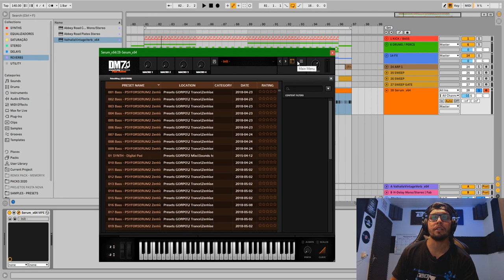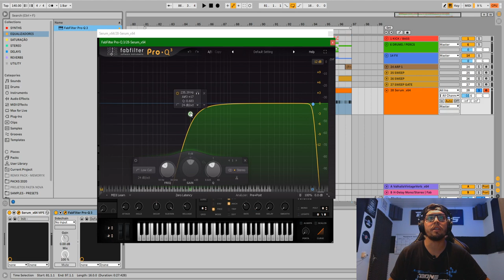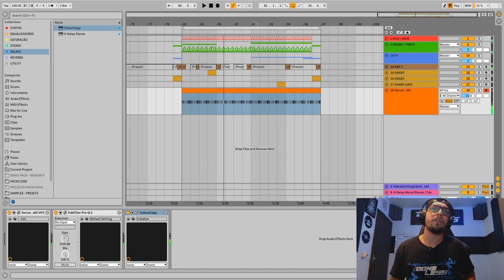Psytrance Sound-Design: Como fazer um PSY LEAD FM [SERUM FM TRICK]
Neste vídeo, o Boneless vai te ensinar a criar no serum, um PSY LEAD super psicodélico e bem característico entre os principais artistas de Psytrance no mundo e de quebra você vai aprender uma trick do novo update do Serum!